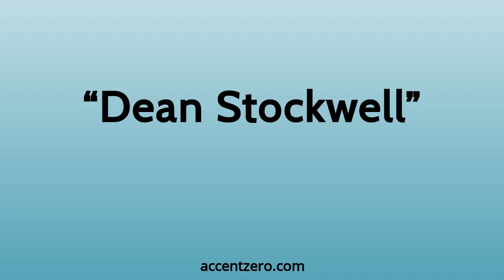Pronounce "Dean Stockwell" - South Korean accent vs. native U.S.